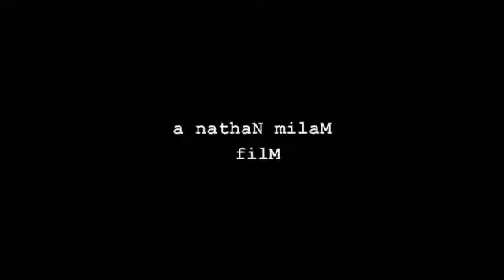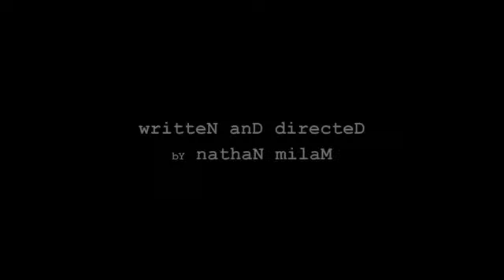OJ's internet dating